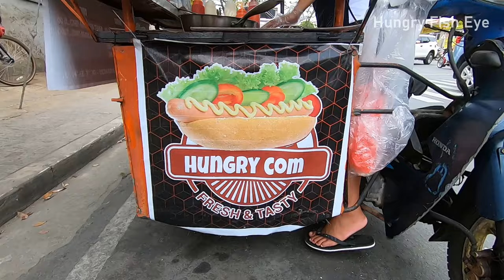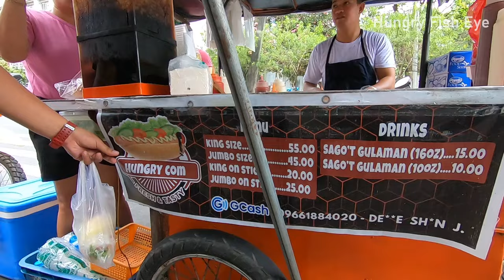$1 Street Food | Hot Dog Sandwich | Filipino Street Food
Hungry Com
Store is open from 4pm
Location: Regalado Ave, Novaliches, Quezon City, Philippines